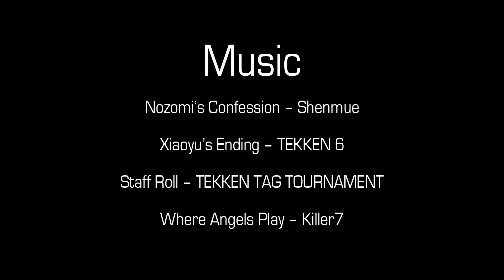TEKKEN - Valentine's Day Special [English Subtitles]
Love is being air-juggled but someone is looking to ruin it.